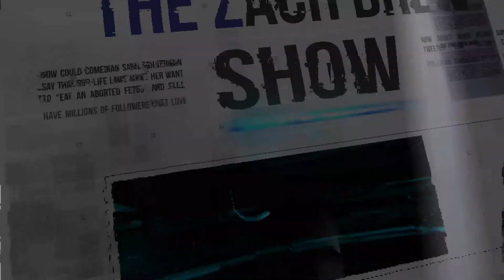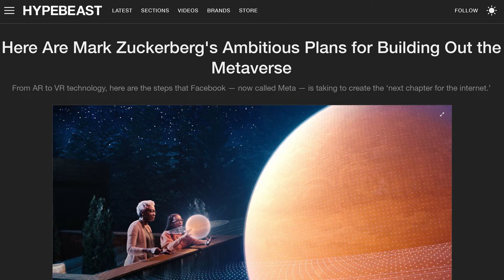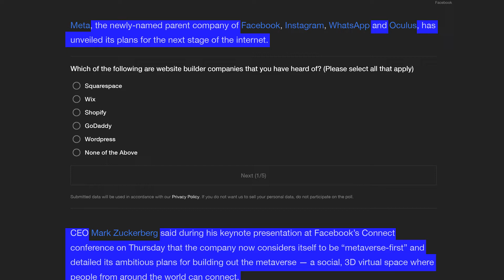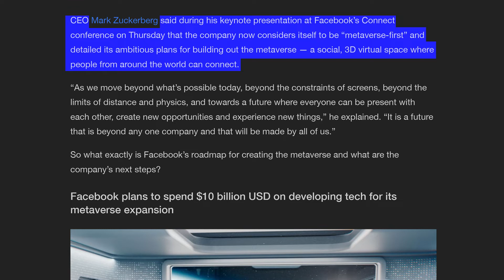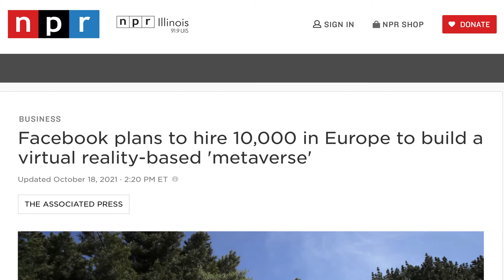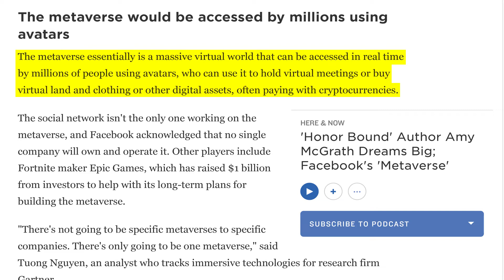100K Telethon! And META: Facebook’s Dystopian Vision for the Future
It’s that time of the year again … a nip in the air, vibrant colored leaves, sweaters and warm cider; you guessed it — it’s fundraising time!

As we get ready to shift into 2022, we need your help to make sure we stay on the air! And we have a very special clip to play today by a good friend of the ministry: Philip Cameron of Orphan’s Hands.

On today’s show, we are also going to be talking about Facebook’s big name change, and Mark Zuckerberg’s vision of a future ruled by an idealistic, cyber utopia that he has named the “metaverse.” As with any promise of utopia, it is definitely too good to be true … and it just might be one big step in the direction of the end-time Antichrist government.

If you would like to donate, just follow this and hit the bright orange “Donate” button!

You can also give by sending your donations in the mail to:
IGBY International Ministries

Thank you for your continued support, and please pray about standing with us as we go forward into the next step of this ministry.